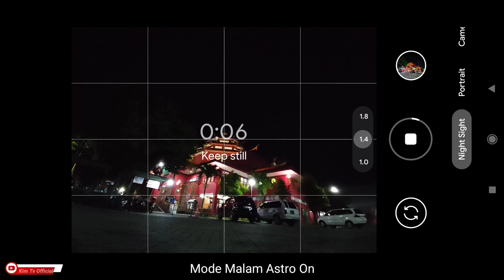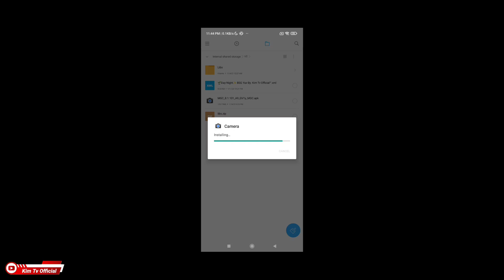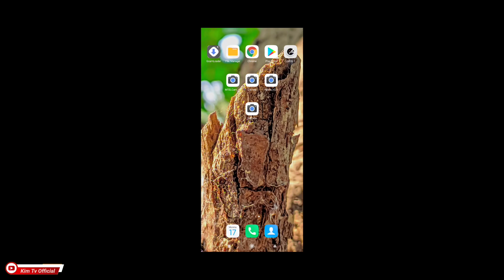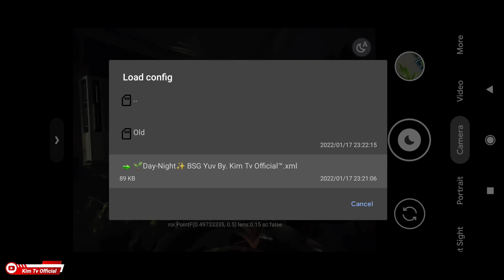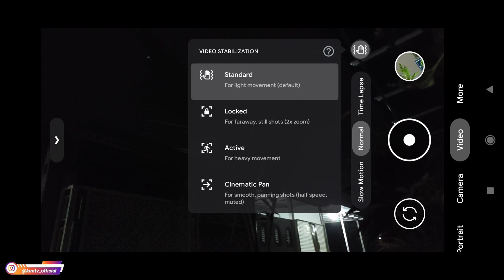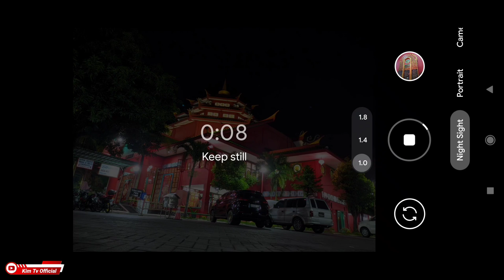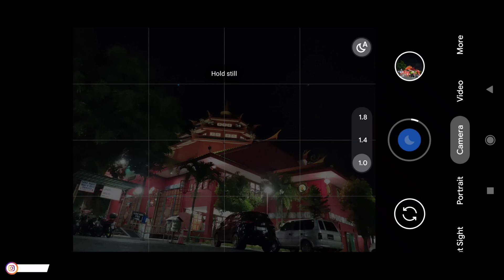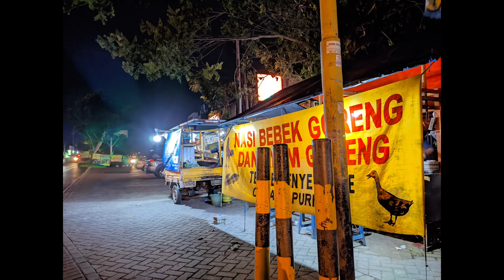Terbaru🔥 Config Day Night Gcam BSG 8.1 | Siang Malam All Objek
Dikesempatan kali ini saya akan share dan review config Day Night Gcam BSG 8.1, config ini cocok untuk foto siang maupun malam semua Objek.

Daftar lengkap device yg support dengan Gcam ini bisa lihat disini
Divideo ini ada beberapa penjelasan Settingan agar hasilnya maksimal.

Gcam ini juga support HP dengan chipset mediatek khususnya redmi note 8 pro, Realme C15, Vivo Y12, LG v50
Gcam ini Support android 9+ dan juga support untuk samsung exynos terbaru android 10+.
Link tanpa Password !!! sebagai apresiasi terhadap kemajuan channel ini mohon tonton video nya terlebih dahulu sebelum download!!!

-Config bawaan gcam BSG 8.1 (Celso Azevedo)
Daftar config yang tersedia:
Motorola One Action
OnePlus 6 / 6T Pro
OnePlus 7 / T / Pro
OnePlus Nord
Vivo Y12/12i/15/17/20
Xiaomi Mi 9 / 9T / Redmi K20
Xiaomi Mi 9T Pro / Redmi K20 Pro
Xiaomi Mi Note 10 / Pro / CC9 Pro
Xiaomi Redmi Note 9S / Pro

✓Macro Lens
✓Tele Lens
✓Depth Lens